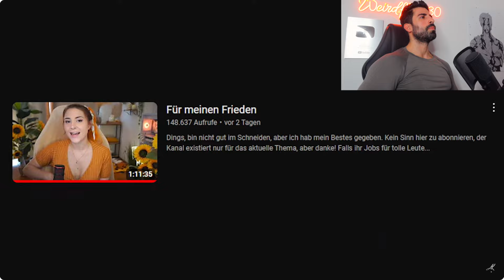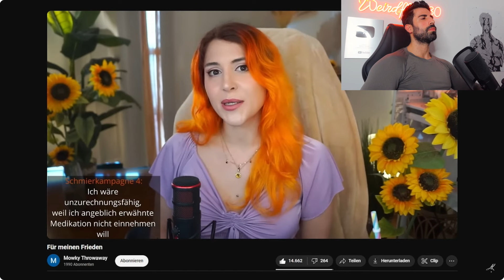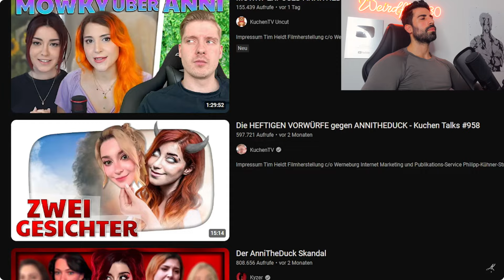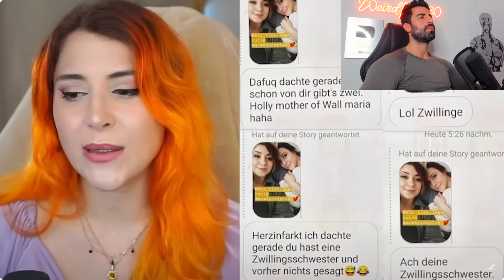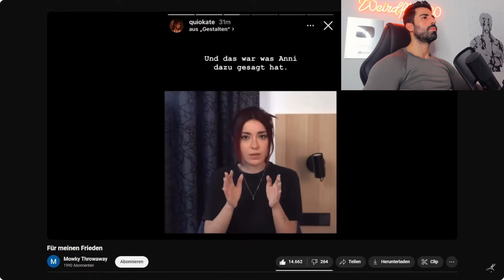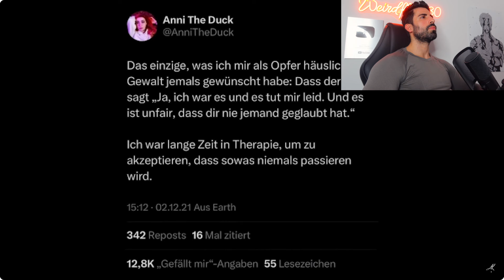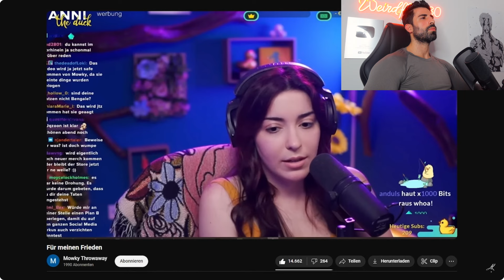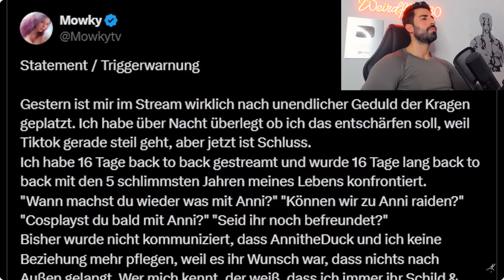Die KRANKE WAHRHEIT über AnniTheDuck | Prinz Vegeta030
CODE: MACHER